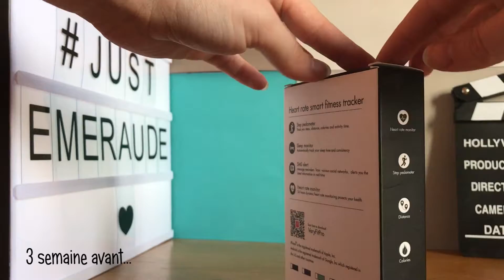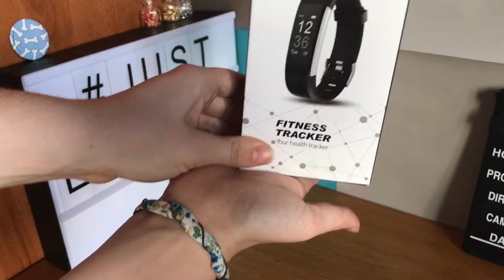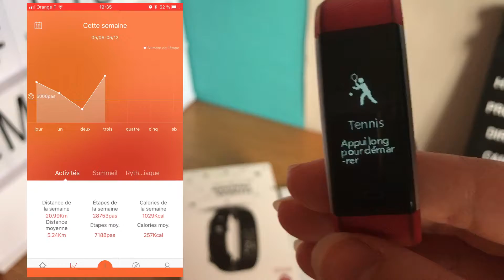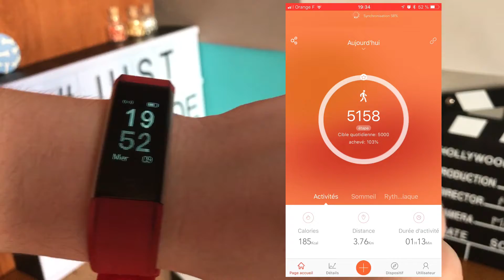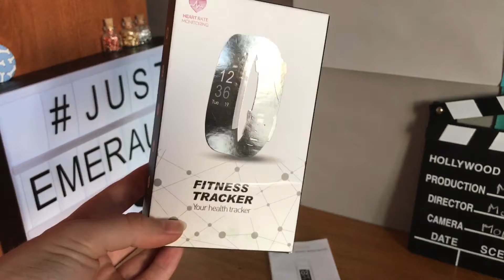[unboxing] Bracelet connecté tracker d'activité - J.E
Salut c'est Just Emeraude
Cette vidéo te présentes mon bracelet connecté tracker d'activité.

Ce que j'utilise:
- Bracelet Connecté (amazon)

En savoir +
Suivre la fréquence cardiaque: Le bracelet intelligent peut suivre votre fréquence cardiaque et vos activités tout au long de la journée. Vous pouvez savoir votre état de santé n'importe quand et n'importe où;
Facile à utiliser: Combiné avec la mode, le sport et les affaires. Mince, confortable et facile à porter. Facile à charger avec l'ordinateur, la banque d'alimentation ou tout autre périphérique USB;
Tracker multifonctionnel: Il peut afficher les étapes prises, la distance parcourue, les brûlures en calories et les minutes actives. Il comprend l'alerte de message d'appel, la caméra de contrôle et le mode lecteur de musique, le mode d'alarme, le mode de remplacement du thème;
Performance étanche: IP67 imperméable à l'eau, batterie longue durée. Le bracelet intelligent est votre assistant de santé, les modes et les thèmes multiples rendent votre vie plus saine

PS: N'oublie pas que tu as le droit de mettre "j'aime" à la vidéo si elle t'a plu, tu peux t'abonner, c'est gratuit et n'oublie pas d'activer la petite cloche à côté de "s'abonner" pour avoir une notification lorsque les vidéos seront en ligne. ;)